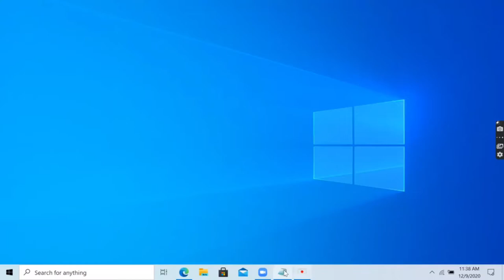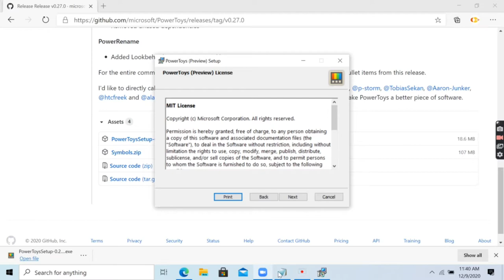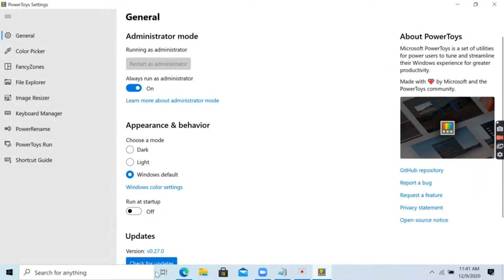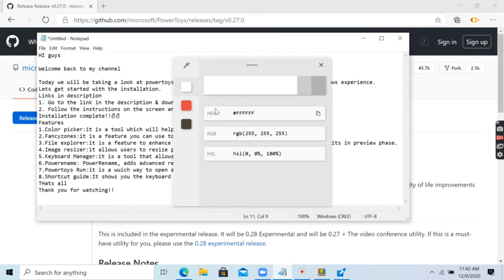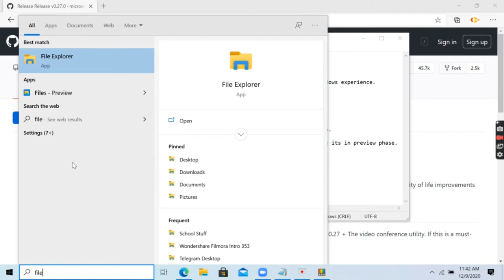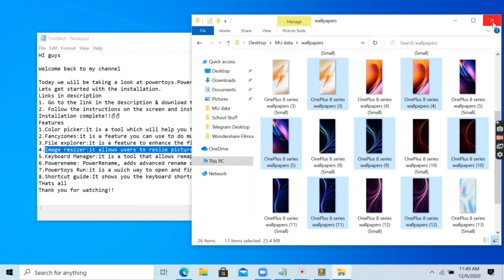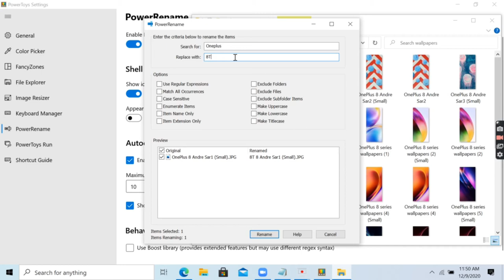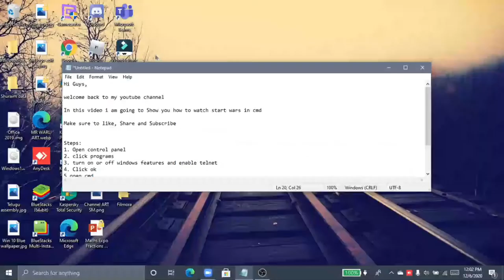Power Toys Installation + Features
This Video Explains how to install power toys on windows 10 and explained!